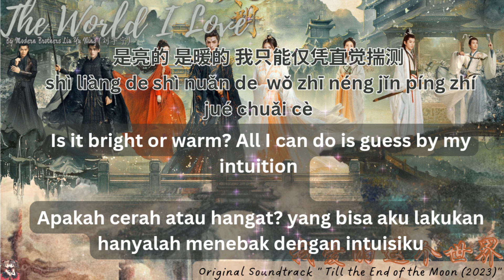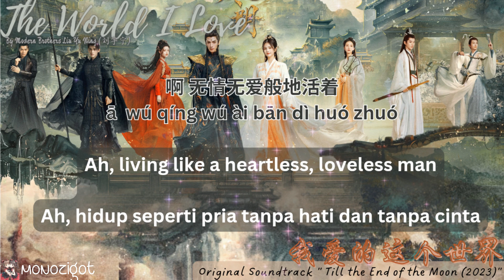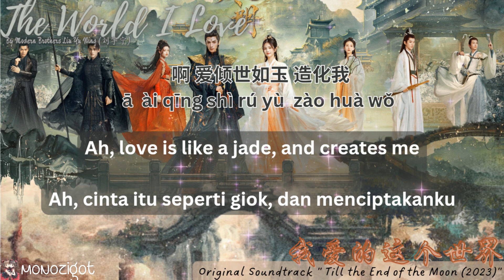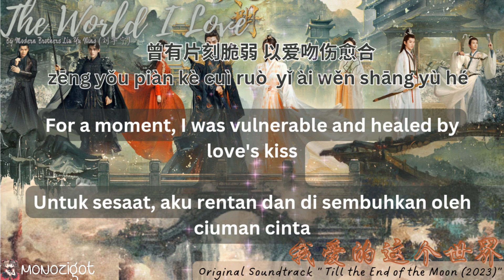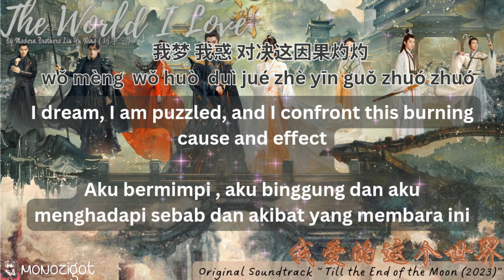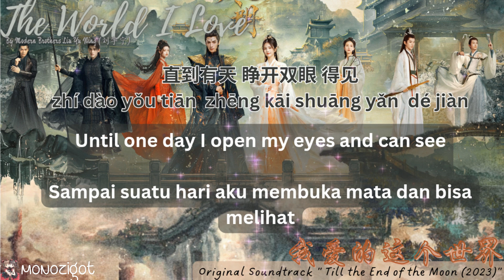OST. Till the End of the Moon (2023)|| The World I Love (我爱的这个世界) By Liu Yu Ning (刘宇宁)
Monozigot Podcast (In here you can listening Chinese mp3 for free 😱) Outro Song : Sunrise By "Gfriend"

Hanzi + Pinyin ::

黑的夜 湿的月 冷的血
hēi de yè  shī de yuè  lěng de xuè
给了我怕光的眼瞳赤裸
gěi le wǒ pà guāng de yǎn tóng chì luǒ
是亮的 是暖的 我只能仅凭直觉揣测
shì liàng de shì nuǎn de  wǒ zhī néng jǐn píng zhí jué chuǎi cè

可笑从前身披枷锁
kě xiào cóng qián shēn pī jiā suǒ
孤单封印在命运豢养的穹隆
gū dān fēng yìn zài mìng yùn huàn yǎng de qióng lóng
千万年寂寞
qiān wàn nián jì mò

啊 无情无爱般地活着
ā  wú qíng wú ài bān dì huó zhuó
啊 因果多不赦
ā  yīn guǒ duō bù shè

我不畏这世间 众生如何待我
wǒ bù wèi zhè shì jiān  zhòng shēng rú hé dài wǒ
去辩 去驳 挣扎着不见神佛
qù biàn  qù bó  zhèng zā zhuó bù jiàn shén fó
扶著残存脆弱 凝视天下疯魔
fú zhù cán cún cuì ruò níng shì tiān xià fēng mó
纵我 一生 燃烬吾身因果换这月泽
zòng wǒ  yī shēng rán jìn wú shēn yīn guǒ huàn zhè yuè zé

在与你 共浮生 的虚空
zài yǔ nǐ gòng fú shēng de xū kōng
相爱的神魂抵死也相拥
xiāng ài de shén hún dǐ sǐ yě xiāng yōng
贪恋你 眉间珠 身上麟
tān liàn nǐ méi jiān zhū  shēn shàng lín
收起铠甲一同坠落
shōu qǐ kǎi jiǎ yī tóng zhuì luò

若还能与你重来过
ruò huán néng yǔ nǐ zhòng lái guò
一如初见如何 在彼此的梦里
yī rú chū jiàn rú hé  zài bǐ cǐ de mèng lǐ
如长月照射
rú cháng yuè zhào shè

啊 爱倾世如玉 造化我
ā  ài qīng shì rú yù  zào huà wǒ
啊 情丝缠执著
ā qíng sī chán zhí zhù

冲破 挣脱 何以辨正邪善恶
chōng pò zhèng tuō  hé yǐ biàn zhèng xié shàn è
曾有片刻脆弱 以爱吻伤愈合
zēng yǒu piàn kè cuì ruò  yǐ ài wěn shāng yù hé
我的 存在 不会因荆棘而羽翼残破
wǒ de cún zài  bù huì yīn jīng jí ér yǔ yì cán pò

一念可鉴神魔 众生是我非我
yī niàn kě jiàn shén mó  zhòng shēng shì wǒ fēi wǒ
我梦 我惑 对决这因果灼灼
wǒ mèng  wǒ huò  duì jué zhè yīn guǒ zhuó zhuó
身从纷扰经过 迎著锋利夜色
shēn cóng fēn rǎo jīng guò  yíng zhù fēng lì yè sè
神话 我名 留下万世赫赫不朽传说
shén huà  wǒ míng liú xià wàn shì hè hè bù xiǔ chuán shuō

愿你爱的人间
yuàn nǐ ài de rén jiān
有我缺的喜悦
yǒu wǒ quē de xǐ yuè
直到有天 睁开双眼 得见
zhí dào yǒu tiān  zhēng kāi shuāng yǎn  dé jiàn